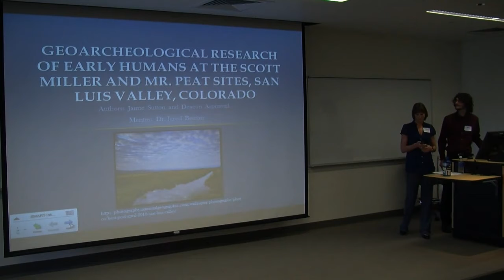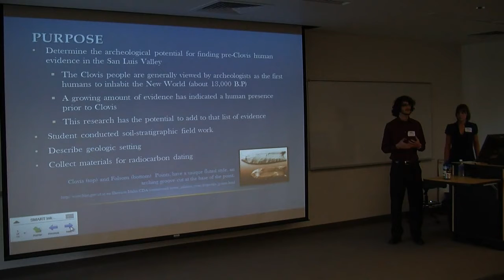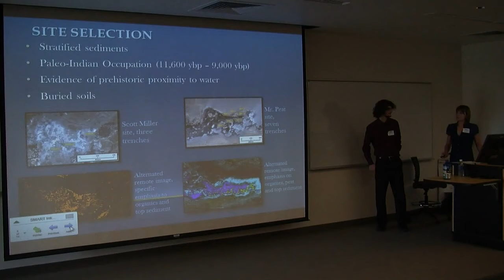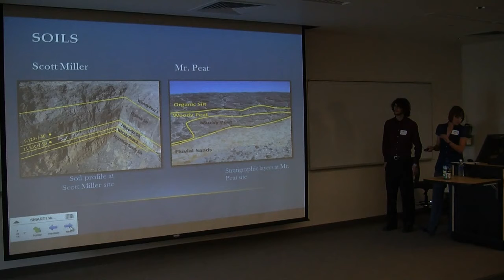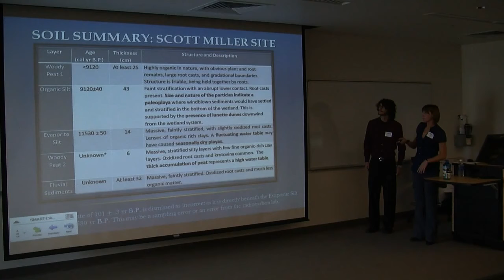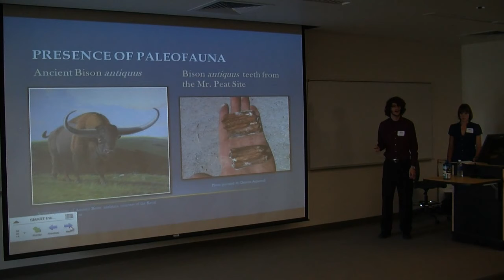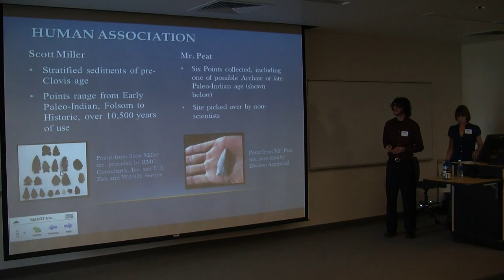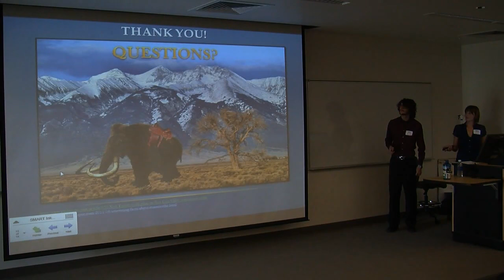Aspinwall & Sutton - Student Scholar Days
The Mr. Peat and Scott Miller Sites are two of four locations in the San Luis Valley that have been of interest in determining the archeological potential for finding cultural remains of humans prior to 13,000 B.P.  Earth Science students under the guidance of Dr. Jared Beeton conducted geoarcheological research in coordination with archeologists from the Denver Museum of Nature and Science and the US Fish and Wildlife Service. Based on soil-stratigraphic field work, these two locations are determined to be paleo-wetlands.